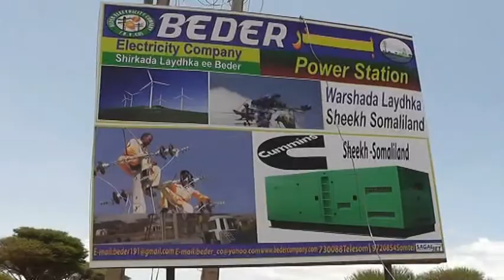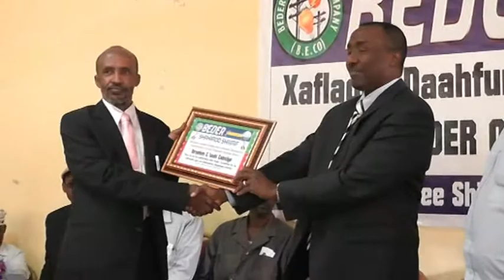Warkii Burco Ee Wasaarada Macdanta Iyo Tamarta Somaliland